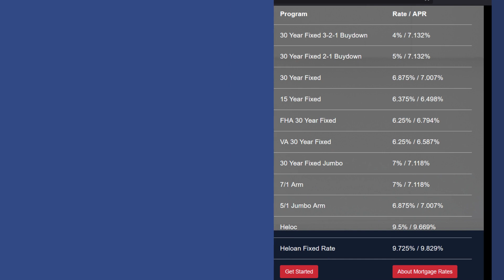Home Loan Interest Rate Update 11.21.23 - MortgageWatch with Art Alvarez - MortgageWorks, Ca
At MortgageWorks we believe that the mortgage process isn't as simple as some lenders would have you think or that the appropriate mortgage products can be delivered by technicians with limited training and experience. Instead, we believe we provide an unsurpassed level of objective, personalized service to our clients by combining our consultative approach with a strong commitment to training and product knowledge.

Our mission is to serve our customers with honesty, integrity and competence. Our goal is to provide home loans to our clients while providing them with the lowest interest rates and closing costs possible. Furthermore, we pledge to help borrowers overcome roadblocks that can arise while securing a loan.

Art Alvarez, Broker/Owner of MortgageWorks, has nearly 40 years of experience in residential mortgage loan originations, starting as a loan officer in January 1982 after graduating from Claremont McKenna College with a B.A. in Economics, and continuing on to hold management positions with commercial banks and mortgage banks with a national presence. He founded MortgageWorks with Craig Loe in October 1997.